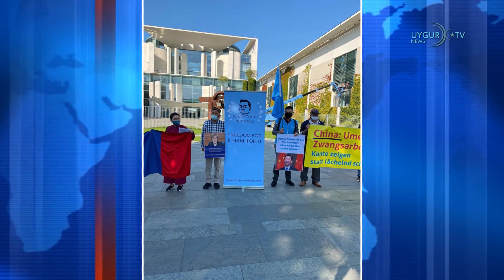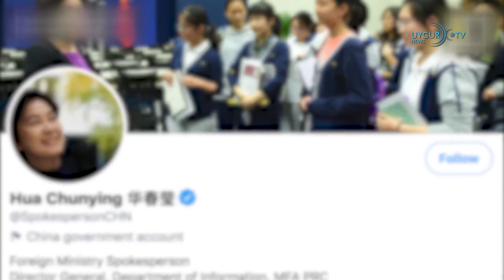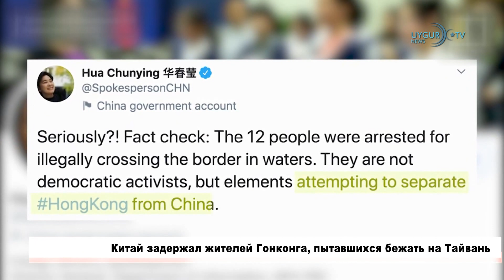15/09/2020Китай задержал жителей Гонконга, пытавшихся бежать на Тйвань